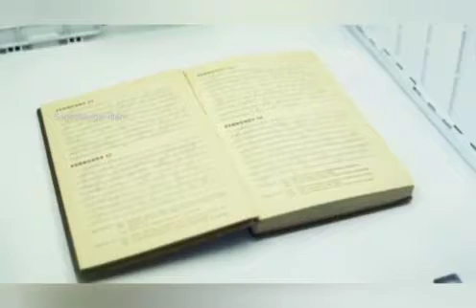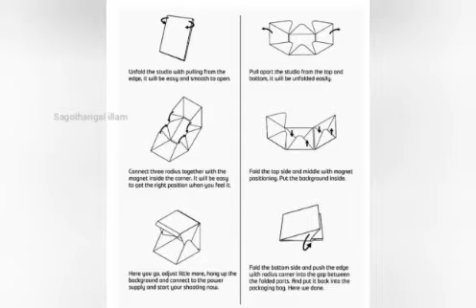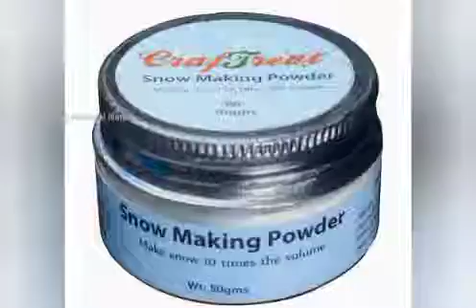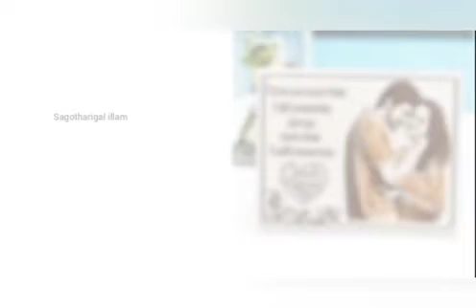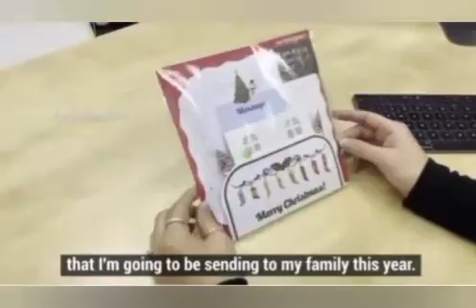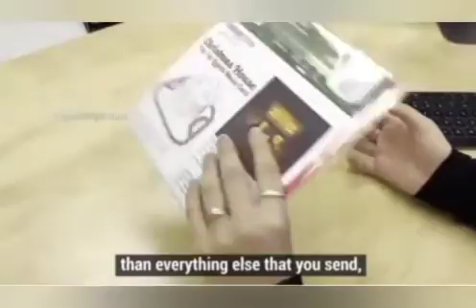Happy New year and Christmas gift ideas// Best gifting Ideas for Christmas and New Year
Amazon Happy New year and Best Christmas gift ideas mustbuy for your home
Amazon Product links are given here:
Photography Lighting Tent
Instruction Card and Gift Tag
Artificial Snow
Party Cake Topper
Beer Mugs Rainbow Colour
Engraved Photo Frame
3D Pop Up Christmas Cards
New Year's Eve Party Decors
LED Profile Light Under Cabinet
Christmas Chair Covers